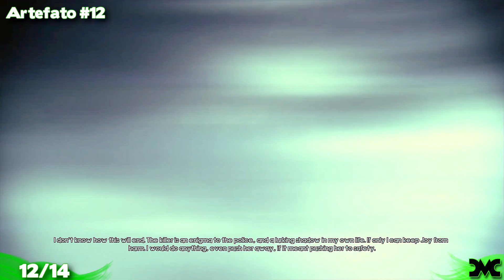Murdered Soul Suspect: Apartment - Todos os Artefatos ("Collector All" - Guia de Conquista / Troféu)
Existe um total de 242 coletáveis espalhados pelas missões de Murdered Soul Suspect, estando divididos em 9 "sets" de artefatos e 8 "sets" de Ghost Stories.
Tenha em atenção de que algumas localizações são apenas visitadas uma vez... que é o caso do Museum (Museu), logo recomendo que quando acançar alguma localização nova dê uma "limpeza" no local.
Também haverá um ponto de "não retorno" que é DEPOIS de completar a investigação "Judgement House".
Caso perca algum coletável até ao final do jogo e não conseguir alcançar o local do mesmo, terá de iniciar um novo jogo e começar tudo de inicio.

Timeline/Linha de Tempo:
 - Artefato #1 - 00:11
 - Artefato #2 - 00:56
 - Artefato #3 - 01:12
 - Artefato #4 - 01:30
 - Artefato #5 - 01:41
 - Artefato #6 - 01:58
 - Artefato #7 - 02:20
 - Artefato #8 - 02:37
 - Artefato #9 - 03:06
 - Artefato #10 - 03:26
 - Artefato #11 - 03:53
 - Artefato #12 - 04:13
 - Artefato #13 - 04:59
 - Artefato #14 - 05:15

Collector 1 (10G/Bronze):
 - Collected an artifact

Collector 10 (10G/Bronze):
 - Collected 10 artifacts

Collector 25 (10G/Bronze):
 - Collected 25 artifacts

Collector 50 (10G/Bronze):
 - Collected 50 artifacts

Collector 75 (10G/Bronze):
 - Collected 75 artifacts

Collector 100 (10G/Bronze):
 - Collected 100 artifacts

Collector 150 (10G/Bronze):
 - Collected 150 artifacts

Collector All (125G/Ouro):
 - Collected all artifacts

Ronan's Story (10G/Bronze):
 - Learned about Ronan's Life

Baxter's Story (10G/Bronze):
 - Learned about Baxter's Life

Rex's Story (10G/Bronze):
 - Learned about Rex's Life

Cassandra's Story (10G/Bronze):
 - Learned about Cassandra's Life

Julia's Story (10G/Bronze):
 - Learned about Julia's Life

The Bell Killer's Story (10G/Bronze):
 - Learned about the Bell Killer

Salem's History (10G/Bronze):
 - Discovered Salem's History

The Witch Trials (10G/Bronze):
 - Discovered information about the witch trials

Codex (10G/Prata):
 - Discovered the meaning of the supernatural graffiti.

A Watery Grave (20G/Bronze):
 - Uncovered the Watery Grave ghost story

The Bell Tower Banshee (20G/Bronze):
 - Uncovered The Bell Tower Banshee ghost story

The Stalwart Specter (20G/Bronze):
 - Uncovered The Stalwart Specter ghost story

The Heirloom (20G/Bronze):
 - Uncovered The Heirloom ghost story

Man in the Box (20G/Bronze):
 - Uncovered the Man in the Box ghost story

Terror on the Tracks (20G/Bronze):
 - Uncovered The Terror on the Tracks ghost story

Ashes to Ashes (20G/Bronze):
 - Uncovered the Ashes to Ashes ghost story

Eternal Flame (20G/Bronze):
 - Uncovered the Eternal Flame ghost story

Abraço!